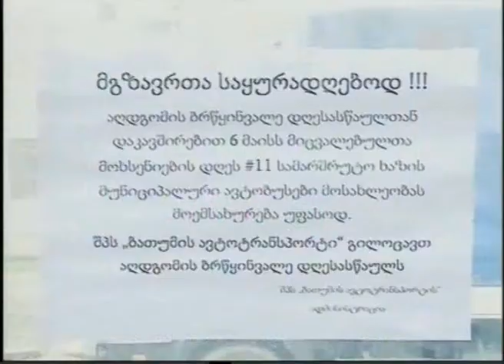უფასო მუნიციპალური ტრანსპორტი მხოლოდ ერთი დღით